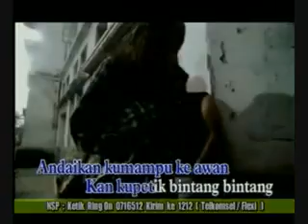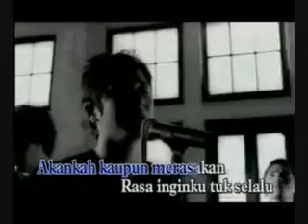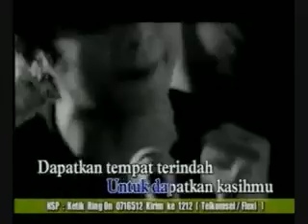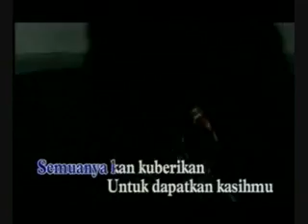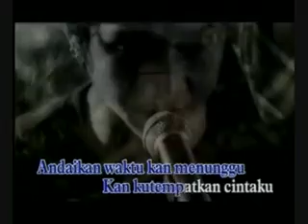ungu_penguasa hati ku